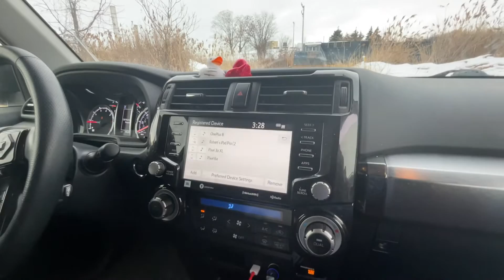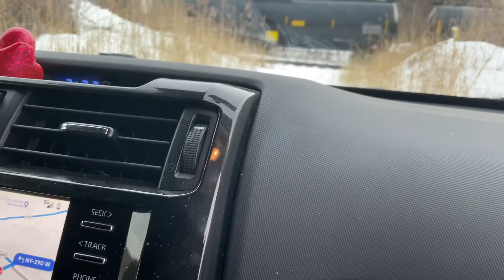December 17, 2022